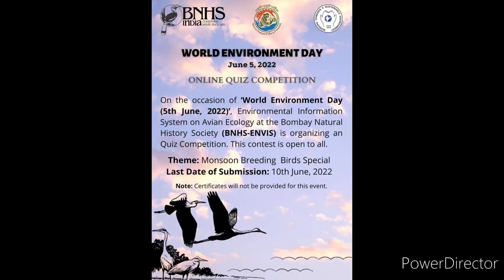QUIZ COMPETITION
Respected Sir/Madam,

On the occasion of ‘World Environment Day (5th June, 2022)’, Environmental Information System on Avian Ecology at the Bombay Natural History Society (BNHS-ENVIS) is organizing an Quiz Competition. This contest is open to all.

This event is aimed at sensitizing and informing the general public about bird identification. This quiz is an attempt to fuel the curiosity among the participants regarding the commonly found birds around us.

Theme: Monsoon Breeding  Birds Special.

Last Date of Submission: 10th June, 2022

Kindly note that certificates will not be provided for this event.

3 Best A4 size Drawing books set in affordable amount